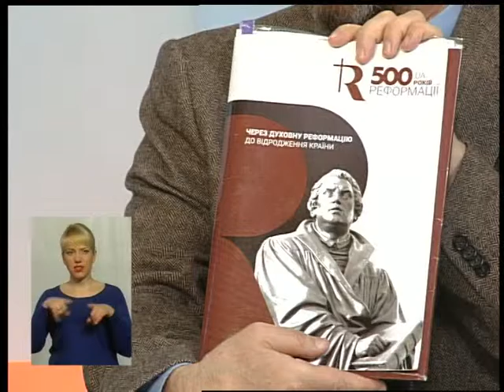(21.03.17) Тема - "500 років реформації"